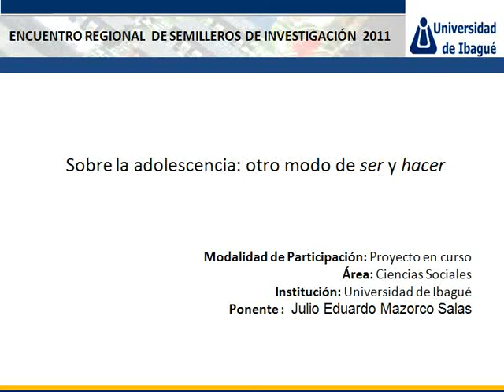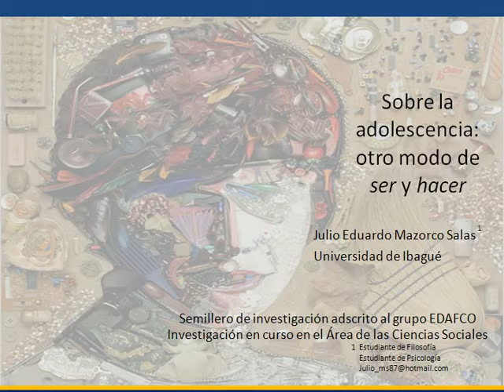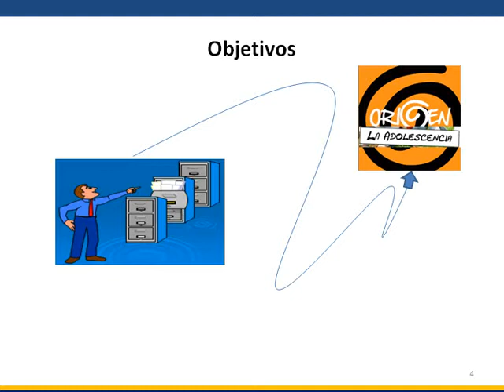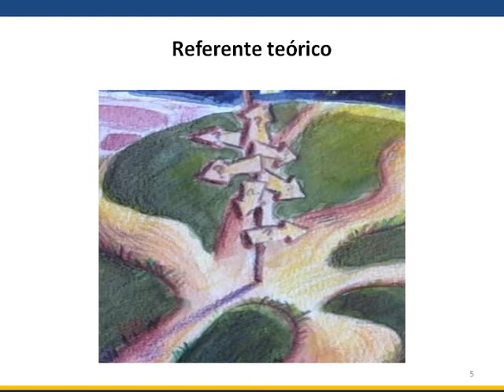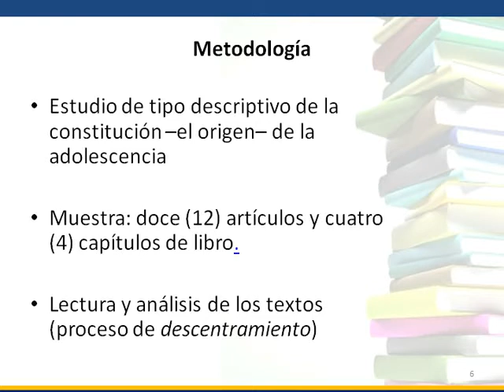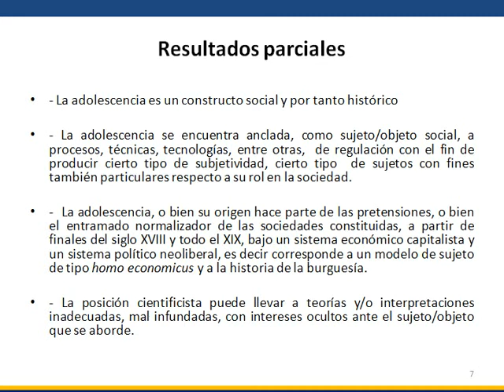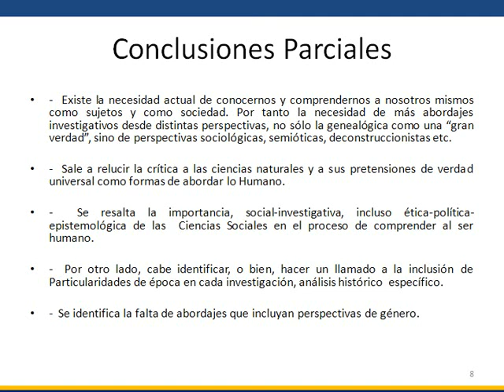UNIBAGUE_Sobre la adolescencia: otro modo de ser y hacer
Titulo de la Ponencia: Sobre la adolescencia: otro modo de ser y hacer
Modalidad de Participación: Investigación en Curso
Área: Ciencias Sociales
Institución: Universidad de Ibagué
Ponente 1: Julio Eduardo Mazorco Salas
Par Evaluador: